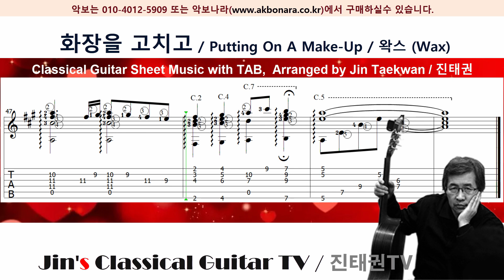화장을 고치고｜Putting On A Make-Up｜왁스(WAX) 노래 ｜Arr. by Jin Taekwan｜Guitar Sheet Music + TAB｜기타독주 악보 (TAB)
♥ 클래식기타 독주 악보 ( TAB악보 )

♥ 제목 : 화장을 고치고｜Putting On A Make-Up
♥  노래 : 왁스(WAX)
♥ 편곡 : 진태권 ｜Arr. by Jin Taekwan